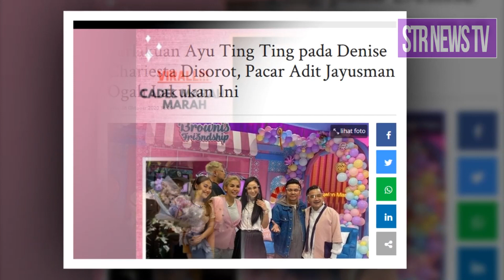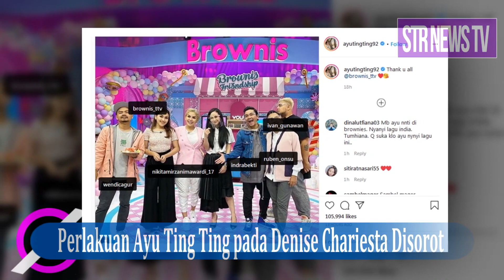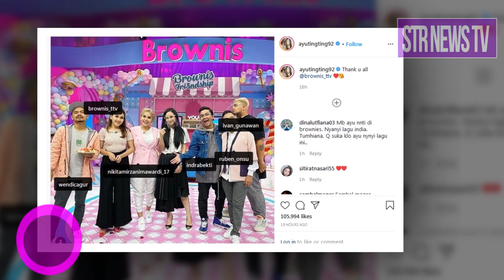Perlakuan Ayu Ting Ting pada Denise Chariesta Disorot, Pacar Adit Jayusman Ogah Lakukan Ini